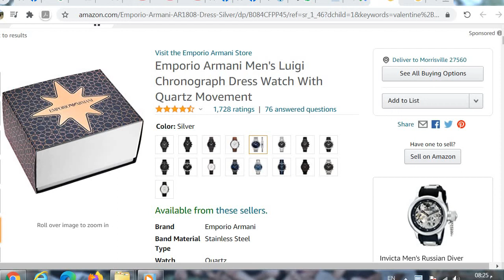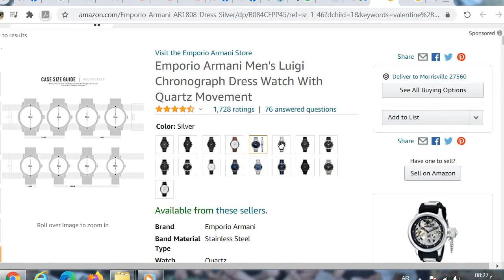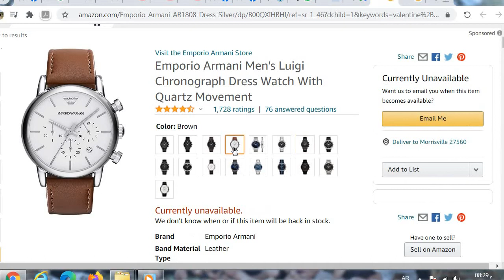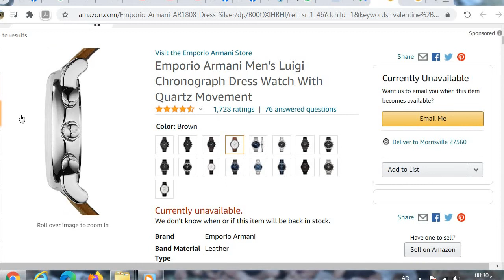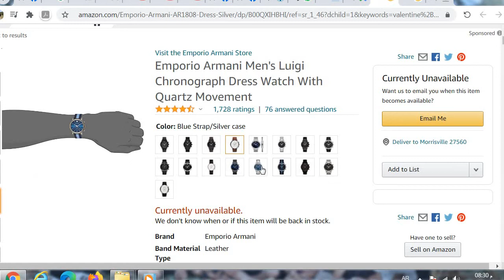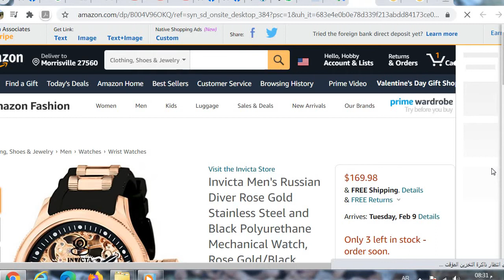Chronograph Dress Watch With Quartz Movement Reviews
I bought it. It has been like a week. I love the color. The chrome finish is really good. And band just goes really well with it. My friends love it.
It looks classic and formal and yet you can use it casually too.
Emporio Armani Men's Luigi Chronograph Dress Watch With Quartz Movement

I adore this watch. It is definitely a conversation starter and it is made to be seen. I bought it because I love skeleton watches. The color contrast, negative space and size of the various parts of the watch movement make the internal function very visible which is precisely why I bought this. This is the largest and heaviest watch I have ever seen. It is not something that I would wear while working on projects because it does get in the way. I wear it on my right hand so the crown does not dig into the back of my hand. It is sized for a man who has a large wrist but I like the way it looks on my small wrist. The rose gold is a nice tone. It seems well made and solid.
Invicta Men's Russian Diver Rose Gold Stainless Steel and Black Polyurethane Mechanical Watch, Rose Gold/Black (Model: 1090)